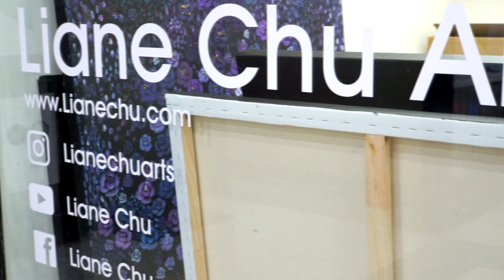【 HK ARTION REPORT 】 在黑暗中畫出光芒 | Liane Chu 朱麗晴專訪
【 HK ARTION REPORT 】
在黑暗中畫出光芒 | Liane Chu 朱麗晴專訪
朱麗晴，1997年生於香港，十歲時到上海讀書，2013年移民紐約，期間不斷進修藝術，亦有踏足設計和唱作。現回港繼續發展藝術事業和升學，於香港城市大學修讀創意媒體及媒體與傳播 。今年首次?與香港的展覽，包括Affordable Art Fair Hong Kong和Artist Playground。朱麗晴兩歲便接觸畫畫，展現出藝術天份，但她的成長並非是一條平坦的路。六歲時，她給診斷有妥瑞症。不自覺的 「抽搐」和注意力不足等症狀令她在學業與交友方面都遭受挫折，自信心低落。在父母和老師的鼓勵和栽培下，她慢慢從畫畫找回自己的價值與自信，更在巴黎羅浮宮藝術展和紐約藝術博覽會展出畫作。她的作品大多以黑色作背景，象徵世界的不完美。在畫中，她則用了充滿夢幻氣色的花朵和點點，表達在漆黑世界中找到的希望和美麗。談及事業抱負，她認為即使將來的主要收入來源不是畫畫，她還是會堅持創作，不會因此停下來。
Painting Light in the Darkness | Interview with Liane Chu
Liane Chu was born in 1997 in Hong Kong and studied in Shanghai at the age of 10. In 2013, Liane moved to New York. Throughout her entire childhood, she has developed skills in drawing and painting, as well as talent in design, singing and songwriting. Recently, she has moved back to Hong Kong to continue her artistic career and university studies, studying Creative Media and Media and Communication at City University of Hong Kong. This year marks her first time to showcase her works in Hong Kong, namely the Affordable Art Fair and Artist Playground. Starting painting at 2 years old, Liane has demonstrated tremendous artistic talent. Yet, her path of growing up was never a smooth one. At 6 years old, she was diagnosed with Tourette syndrome. Symptoms such as frequent tics and the lack of concentration hampered her academic performance and social relationships, causing her low self-esteem. With the encouragement and cultivation from parents and teachers, she had gradually rediscovered her worth and self-confidence through painting, subsequently exhibiting her own work in Art Shopping Carrousel du Louvre and Artexpo New York. Most of her artworks are painted on a black background, signifying imperfections of the world. Within the paintings, she likes to employ surrealist elements such as flowers and dots, which symbolize the search for hope and beauty in darkness. Speaking of career aspiration, she believes that although painting may not be her main income source in future, she will never give up the pursuit of art.
Source:
Follow the fan page of HK ARTION and join the group HK ARTION Space 香港藝訊空間 for more art and auction news update!